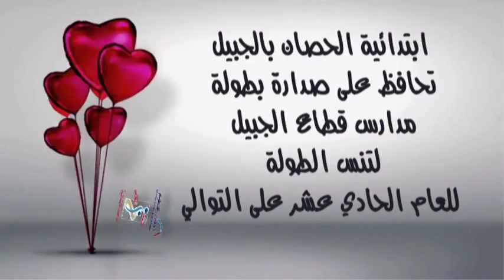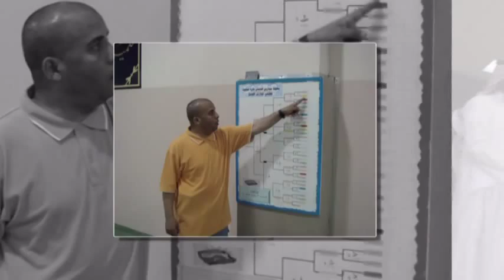بطولة تنس الطولة~1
مدرسه الجبيل الإبتدائية "بنين"